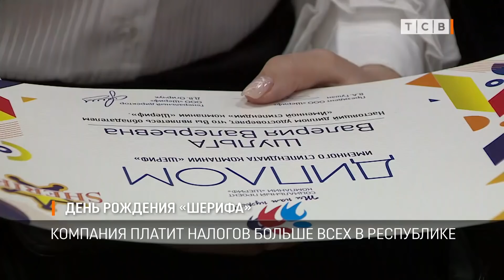День рождения «Шерифа»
Компании «Шериф» сегодня 27 лет. «Шериф» платит больше всех налогов, даёт больше всех рабочих мест, запускает инновационные производства и помогает стране. Сейчас на деньги компании борются с коронавирусом и строят дороги, выдают премии бюджетникам и запускают фонтаны. Почему «Шериф» – это гораздо больше, чем супермаркеты и футбольный клуб, об этом наш материал.